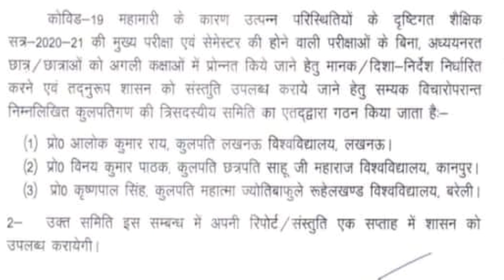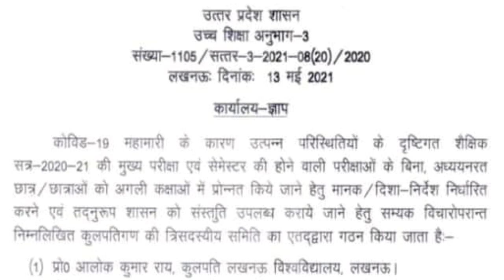ALL STUDENTS MAY PROMOTE WITHOUT EXAM|COMMITTEE MADE FOR REPORT ON PROMOTE WITHOUT EXAM|CAREER BIT